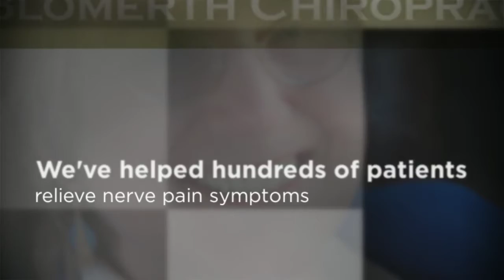Pinched Nerve Peabody Chiropractor - Blomerth Chiropractic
215 Newbury St Ste 102
Peabody MA 01960

Chiropractor